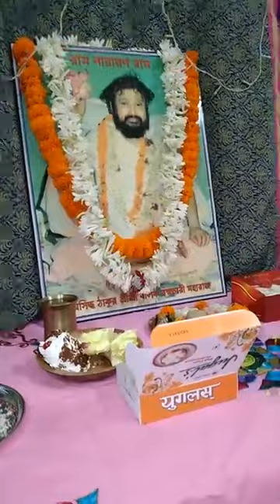🔱🌹𝙍𝙖𝙢 𝙉𝙖𝙧𝙖𝙮𝙖𝙣 𝙍𝙖𝙢🌹🔱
Parampita janmo siddho Thakur Sri Sri Balak Brahmachari Maharaj's
"MAHANAAM"
organised by
"SANTAN DAL" Landsdown Br.
at Sri Shibnath Bhattachariya's
residence opp. Lansdowne mkt
on 04/05/2022

Ashis Guha
RNR
Kolkata, India.
mixes
music
Bhajan Kirtan
(GKK)